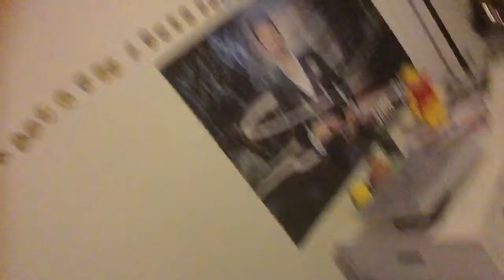Back on roblox?!?